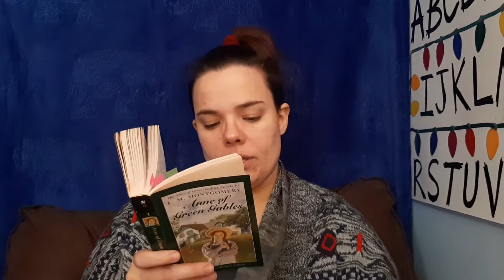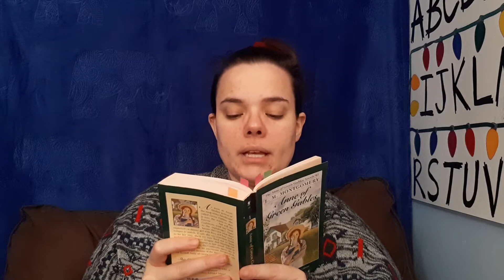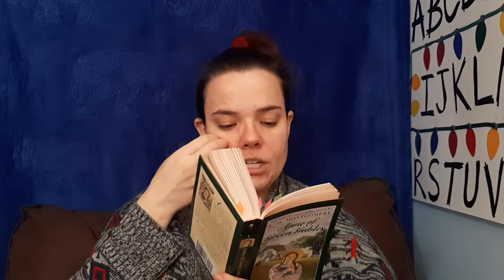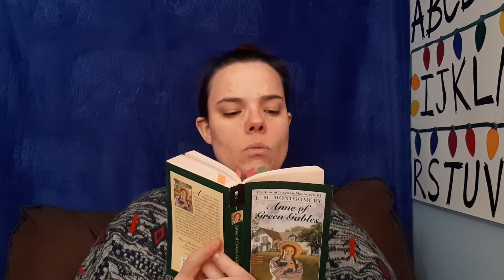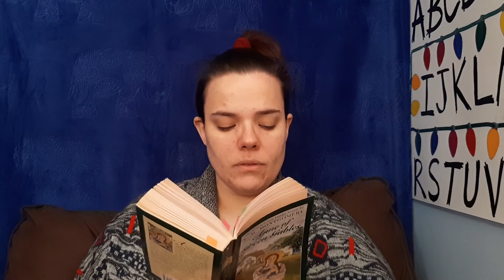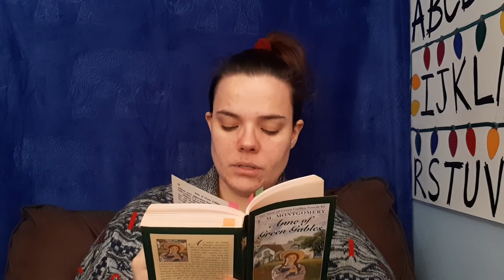Anne Of Green Gables Chapter 4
Join Cassie our Young Teen librarian as she reads chapter 4 of Anne of Green Gables by L. M. Montgomery for our Relaxing Bedtime Reading program.